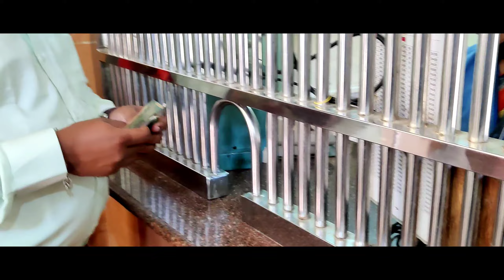Kanyakumari Vlog Series || Vlog no 7 || Pankaj Dalvi Vlogs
PLEASE DO👍LIKE🔃SHARE AND📥COMMENTS..

AND ALSO DON'T🚫FORGET TO CLICK
🔔BELL ICON FOR GETTING📢NOTIFICATIONS OUR LETEST VIDEO.

🙏आपल खूप खूप धन्यवाद आमची विडिओ पाहण्यासाठी🙏

तर तुम्हाला आमची विडिओ आवडली असेल तर👍लाईक करा🔃शेअर करा आणि तुमच्या मनातल्या📥प्रतिक्रिया सुद्धा कंमेंट मध्ये लिहा.

आणि sabscribe समोरील🔔घंटी वाजवायला विसरू नका.
कारण जर तुम्ही ती नाही🔕वाजवली तर तुम्हाला आमची🎥पुढच्या विडिओ चा📢नोटिफिकेशन नाही भेटणार.